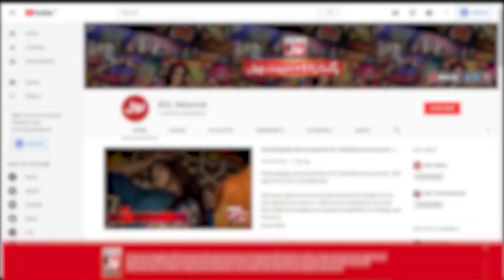Shahadat E Imam Ali R.A | Allama Amin Shaheedi | Aalim Ke BOL | Iftar Transmission | Faysal Quraishi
Shahadat E Imam Ali R.A | Allama Amin Shaheedi | Aalim Ke BOL  | Ramazan Mein BOL | Faysal Quraishi | Iftar Transmission